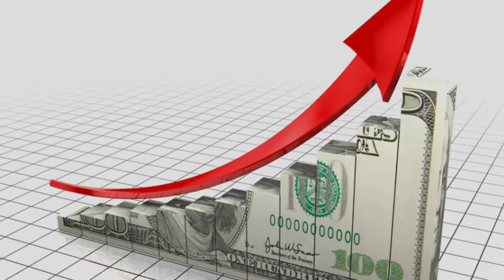Ryan, Matt GW